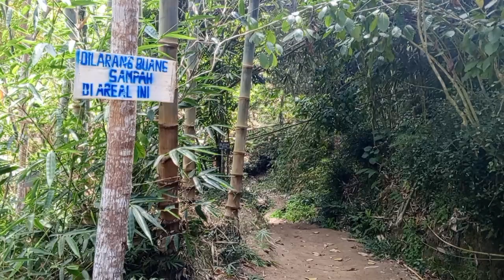KEMIS LEGI 070923